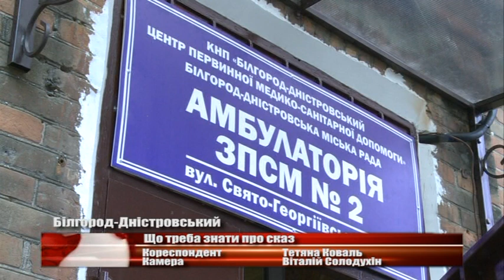Що треба знати про сказ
Сказ – дуже небезпечний для здоров’я та життя людини недуг. Лікарі Аккерману надають змістовні поради та рекомендації,  які вбережуть вас від нього.  Подробиці дивіться далі у сюжеті.